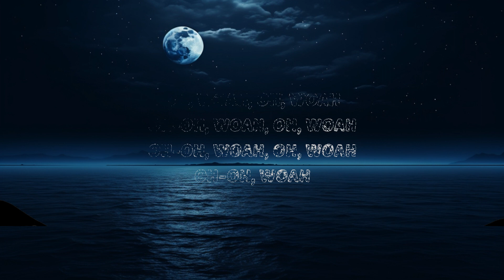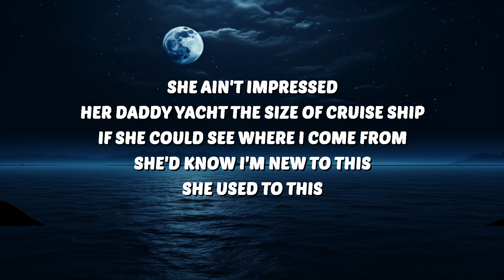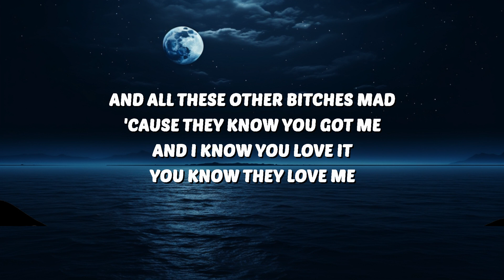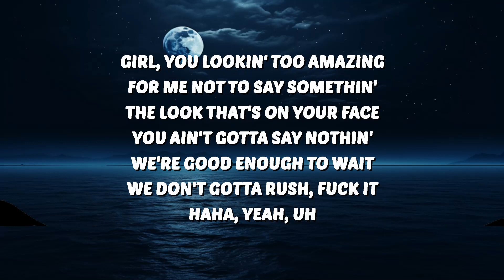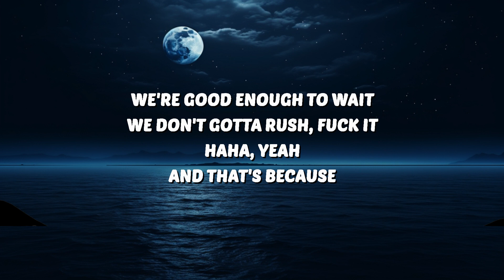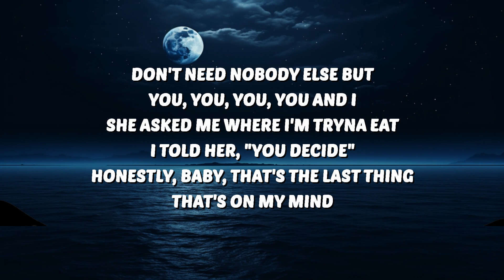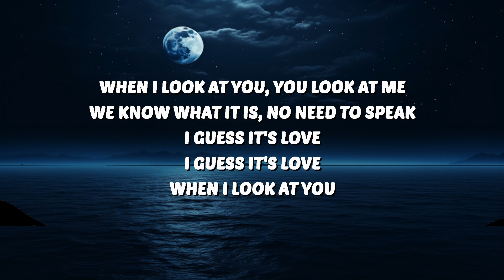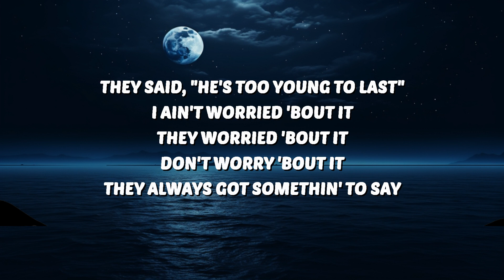The Kid LAROI - I GUESS IT’S LOVE? (Lyrics) | 25 Min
🎶 The Kid LAROI - I GUESS IT’S LOVE? (Lyrics)

🎤 Lyrics:
[Refrain]
Girl, you lookin' too amazing for me not to say somethin'
The look that's on your face, you ain't gotta say nothin'
We're good enough to wait, we don't gotta rush, fuck it
(Haha, yeah, uh)

[Verse 1]
Don't need nobody else but you, you, you, you and I (You, you, you)
She asked me where I'm tryna eat, I told her, "You decide" (You decide, decide)
Honestly, baby, that's the last thing that's on my mind (Last thing that's on my mind)
'Cause all I'm thinking 'bout is pussy and the dollar signs
True-true love
Cop the Range out the window of the dealership
She ain't impressed, her daddy yacht the size of cruise ship
If she could see where I come from, she'd know I'm new to this (Ooh, she'd know)
She used to this

[Chorus]
When I look at you, you look at me
We know what it is, no need to speak
I guess it's love

[Verse 2]
At first you wouldn't take me home, was you embarrassed of me? (Was you embarrassed of me?)
Your parents said we wouldn't last, they were scared to love me (Scared to love)
But if they only knew my past, they'd be scared-er of me (Scared-er of)
And all these other bitches mad 'cause they know you got me
And I know you love it, you know they love me (Oh, yeah)
They said, "He's too young to last," I ain't worried 'bout it (Okay)
They worried 'bout it (I'm not), don't worry 'bout it
They always got somethin' to say

[Refrain]
(Haha, yeah)
And that's because

[Post-Chorus]
Oh, woah, oh, woah
Oh-oh, woah, oh, woah
Oh-oh, woah